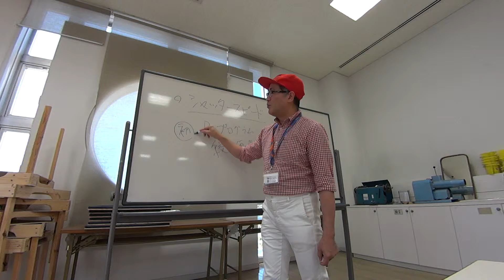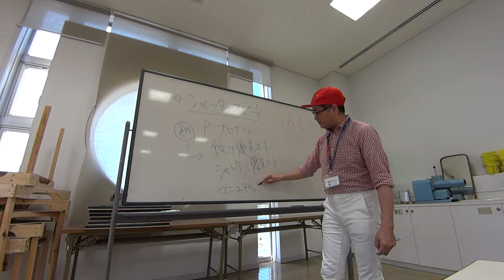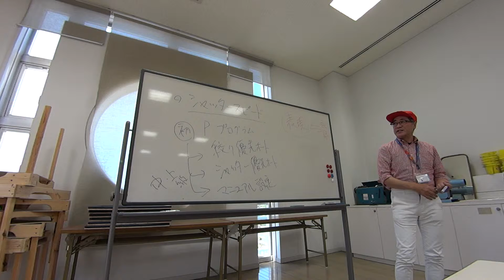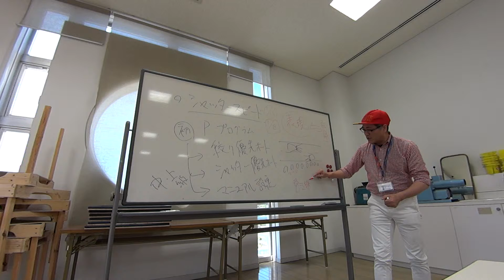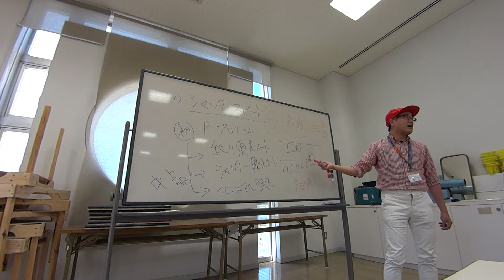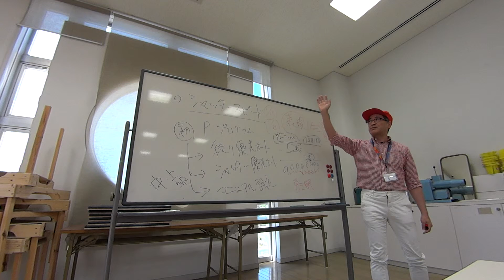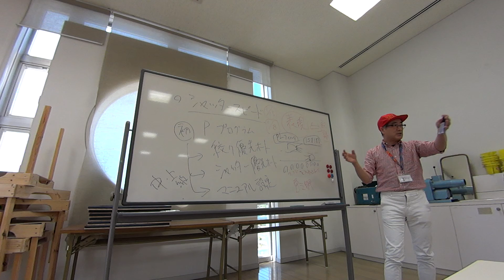20180511sbaデジカメ教室aシャッタースピード